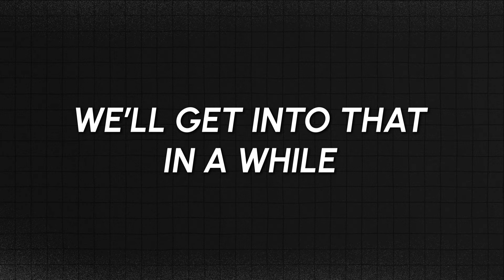Will Kevin Costner's New Western Flop?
In this video, we delve into the speculation surrounding Kevin Costner's latest venture into the Western genre and whether it's destined for success or failure. As Costner returns to familiar territory, we analyze the factors that could contribute to the success of his new project, from his established fan base to the enduring popularity of Westerns in the entertainment industry. However, we also explore the potential challenges and pitfalls that could lead to the film's downfall, such as market saturation or shifting audience preferences. Join us as we examine the hype, the risks, and the uncertain future of Kevin Costner's latest Western and attempt to answer the burning question: Will it be a hit or a flop?